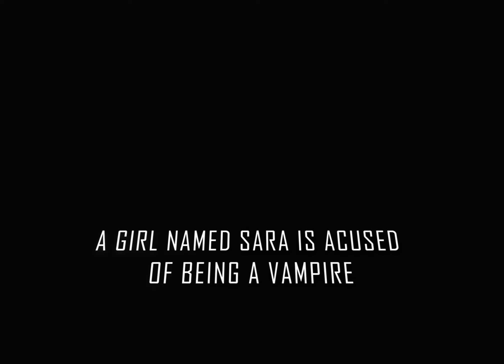La Vampirata Trailer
When you're assigned to make a video, and you don't want to use cheap apps on your phone.